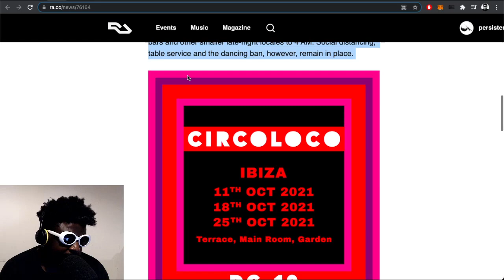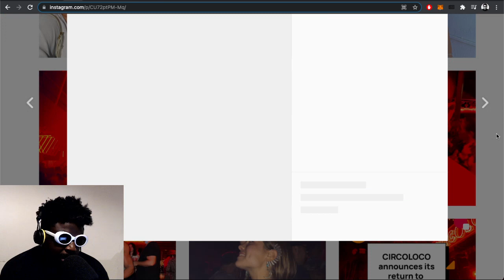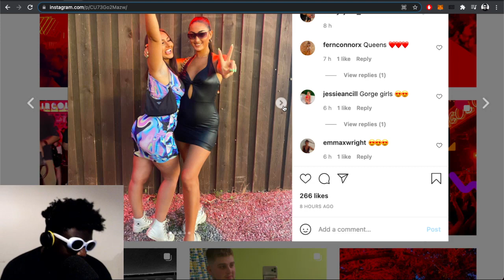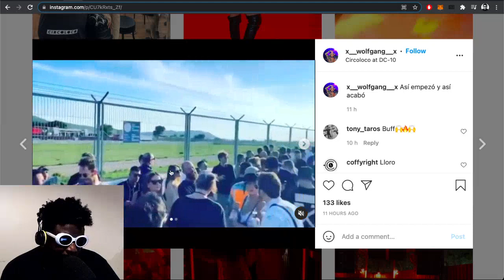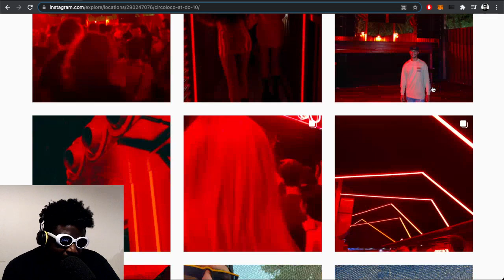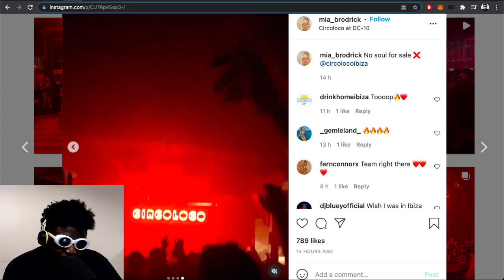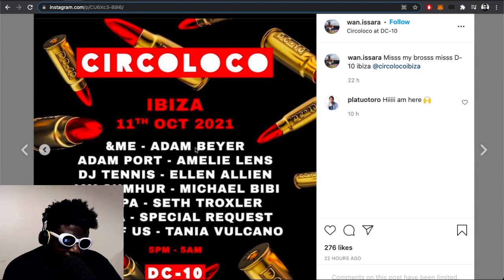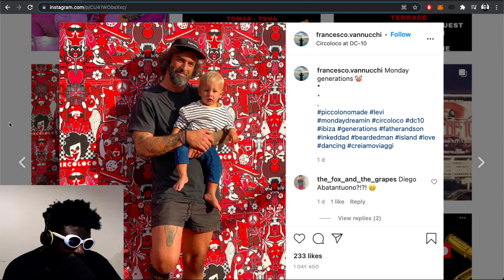Why Are Tech House Crowds So Weird?